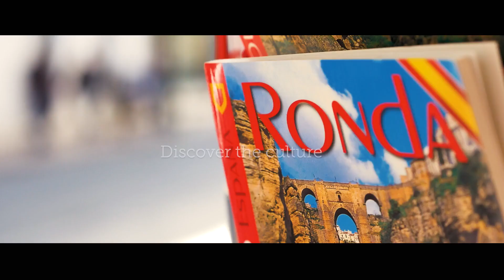A Golfer's Guide .... epic golf destination and Marbella has many courses just outside its city.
On bus journeys here from Malaga Airport about 3 kms from the town or city as some call it we passed several immaculate and beautiful golf courses. Id imagine most golfers bring their own golf equipment and most hire cars so the 3-5 kilometers is not a problem either by car or taxi.